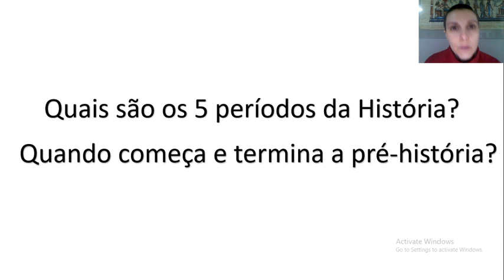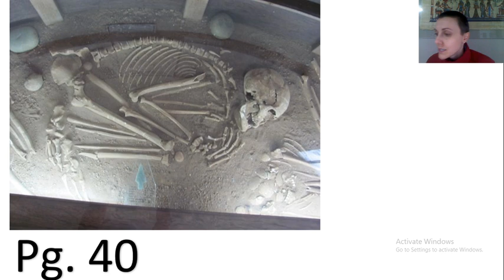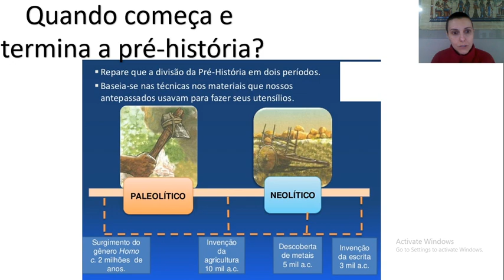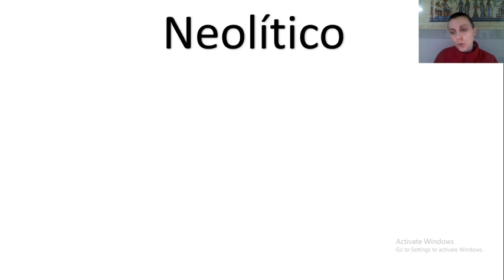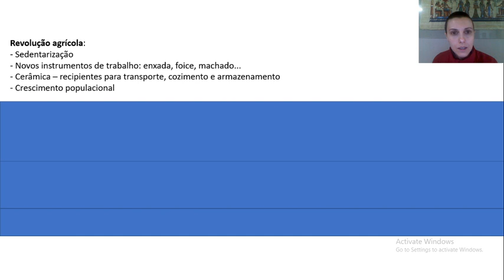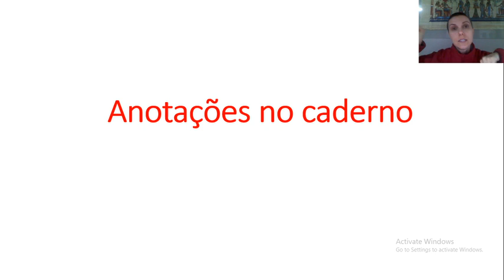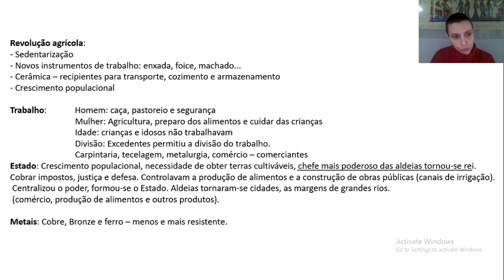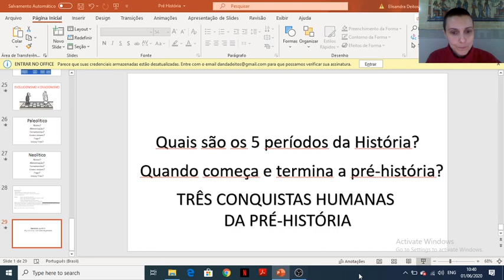Pré- História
Correção:
Lucy - Australopithecus
3,2 milhões de anos, África.

Homo Sapiens Sapiens
100 mil anos, África e depois se espalhou pelo mundo.